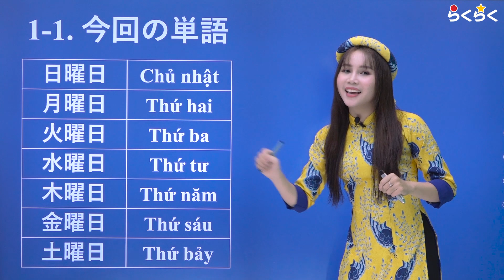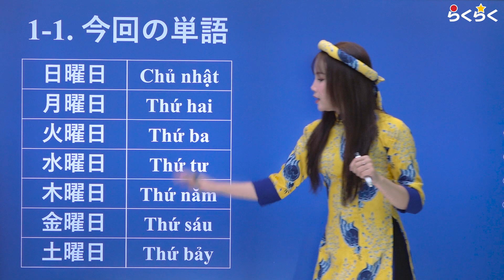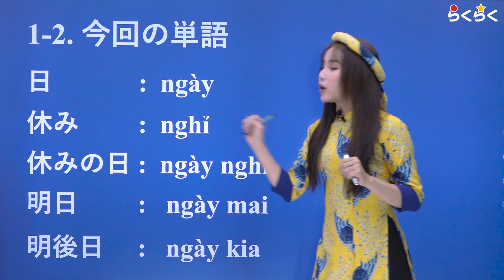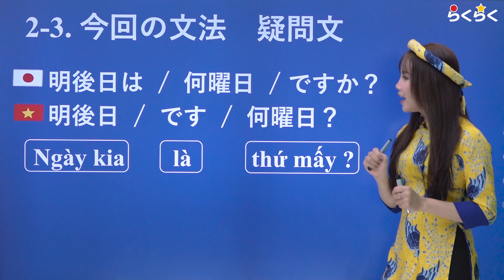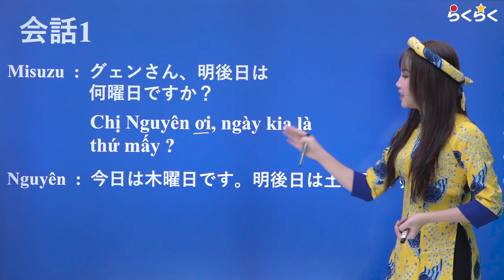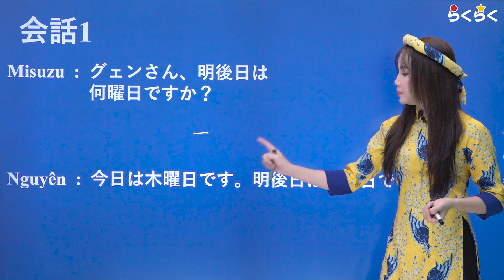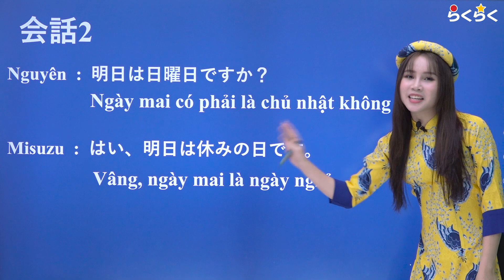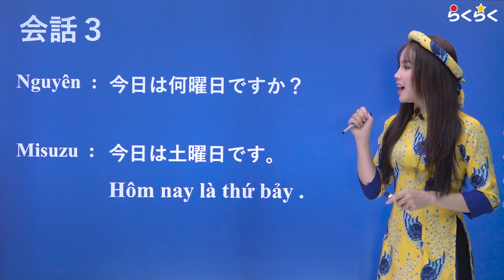初級ベトナム語文法 第28課「曜日」「明日は何曜日ですか」「明日は火曜日です」らくらくベトナム語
初級ベトナム語文法　第28課
今日の文法内容　：

第28課
明日は何曜日ですか？
Ngày mai là thứ mấy?

今回の目標
1. 曜日の言い方
2. 曜日を聞くとき

1-1. 今回の単語
日曜日 Chủ nhật
月曜日 Thứ hai
火曜日 Thứ ba
水曜日 Thứ tư
木曜日 Thứ năm
金曜日 Thứ sáu
土曜日  Thứ bảy

1-2. 今回の単語
日 :  ngày
休み :  nghỉ
休みの日 :  ngày nghỉ
明日 :   ngày mai
明後日 :   ngày kia

2-1. 今回の文法
今日は /  月曜日 / です.
今日 /        です /  月曜日。
Hôm nay   là thứ hai.

2-2. 今回の文法
明日は /  火曜日 / です.
明日 /  です /  火曜日。
Ngày mai là thứ ba.

2-3. 今回の文法 疑問文
明後日は /  何曜日 / ですか？
明後日 /  です /  何曜日？
Ngày kia là thứ mấy ?

2-4. 今回の文法 疑問文
休みの日は /  何曜日 / ですか？
日 / 休み / です / 何曜日？
Ngày nghỉ là thứ mấy ?

会話1
Misuzu :  グェンさん、明後日は 何曜日ですか？
                 Chị Nguyên ơi, ngày kia là thứ mấy ?
Nguyên :  今日は木曜日。明後日は土曜日です。
                 Hôm nay là thứ năm. Ngày kia là thứ bảy.

会話2
Nguyên :  明日は日曜日ですか？
                  Ngày mai có phải là chủ nhật không ?
Misuzu :  はい、明日は休みの日です。
                  Vâng, ngày mai là ngày nghỉ.

会話３
Nguyên : 今日は何曜日ですか？
                 Hôm nay là thứ bảy .
Misuzu : 今日は土曜日です。
                Hôm nay là thứ mấy ?

練習
月曜日 火曜日 水曜日 木曜日      金曜日    土曜日
thứ hai thứ ba  thứ tư  thứ năm   thứ sáu   thứ bảy

らくらくベトナム語では、日本語の先生を募集しています。ハノイで日本語の教師になりたい方は、下のリンクにメールを送ってください。一緒に働きましょう！
ｰｰｰｰｰｰｰｰｰｰｰｰｰｰｰｰｰｰｰｰｰｰｰｰｰｰｰｰｰｰｰｰｰｰｰｰｰｰｰｰｰｰｰｰｰｰｰｰｰｰｰｰｰｰｰ
✿「日本語人」
日本語が話せる「ベトナム人」に会いたいあなたへのおすすめのアプリです。

✿らくらくベトナム語東京支社/日本語の森㈱
〒190-0011 東京都立川市高松町3‐23‐6ユニオン202号
✿らくらくベトナム語ハノイ本社/Dungmori㈱
Ke so 03 VNT Tower, 19 Nguyen Trai, Thanh Xuan, Hanoi, Vietnam

✿ユハダヨ　日本語ネット講義サイト
40, Yangjae-daero 128-gil, Gangdong-gu, Seoul, Republic of Korea